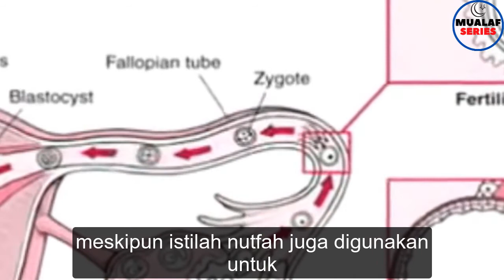Profesor Keith Moore Ahli Embriologi Buktikan Kebenaran Al-Quran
Dr. Keith L. Moore, Ph.D adalah presiden American ASSN of Clinical Anatomist (AACA) Tahun 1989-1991.

Dia lahir pada tahun 1925 di  Brantford Ontario, Canada. Beliau juga seorang profesor yang terkenal karena literatur tentang anatomi dan embriologinya.

Dia melakukan banyak penelitian yang menjadi rujukan ilmu kedokteran di seluruh dunia dan digunakan oleh para ilmuwan, dokter, dan ahli fisioterapi, juga mahasiswa kedokteran di seluruh dunia. Berkat jasanya, dia banyak dianugaerahi gelar dan kedudukan kehormatan di bidang ilmu sains.

Saat berada di Arab Saudi,  sekolompok mahasiswa menunjukkan ayat-ayat Al-Qur’an mengenai penciptaan manusia kepadanya.

Dia terkejut saat mereka menunjukan makna ayat-ayat Quran dan menafsirkannya kepada Dr. Keith L. Moore. Ternyata apa yang disebutkan dalam ayat-ayat tersebut adalah sebuah fakta ilmiah yang baru saja ia temukan.